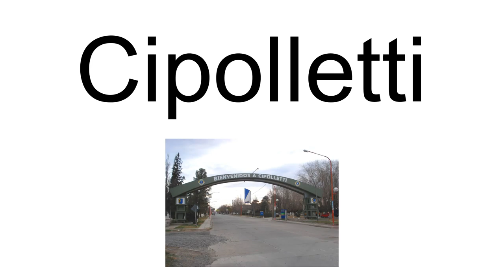Cipolletti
Cipolletti (Spanish pronunciation: [sipoˈleti] or [tʃipoˈleti]) is a city in north of the Patagonian province of Río Negro, Argentina. With a population of 75,078 inhabitants at the 2001 census [INDEC], Cipolletti is the second-most populated settlement in the province, after San Carlos de Bariloche.
The city is located on the north-eastern shore of the Neuquén River, just before it is joined by the Limay River to form the Negro River, a short distance upstream from the city of General Roca. Opposite Cipolletti, across the river, lies Neuquén, capital of the province of the same name, connected to it by road and railway bridges.
Cipolletti was founded as a fort called Confluencia by General Lorenzo Vintter, in 1881. The name was changed later, after César Cipolletti, one of the forerunners of the study of the irrigation system of the Negro River, and heart of the apple and pear cultivation zone of the Alto Valle.